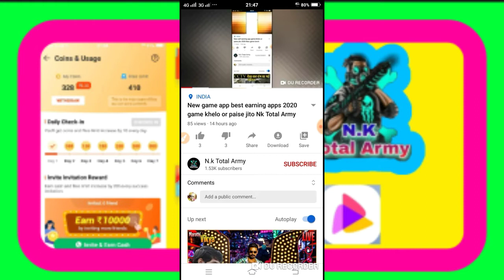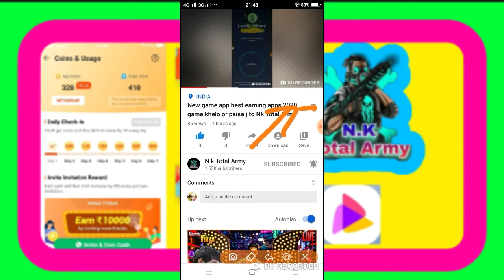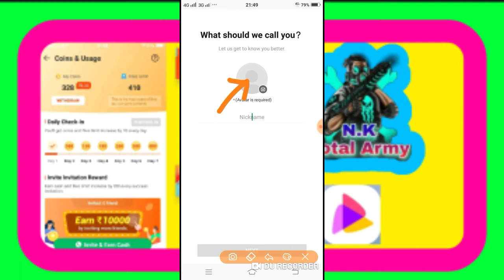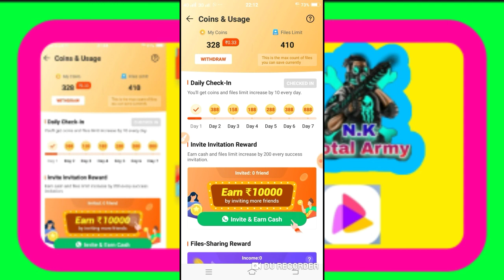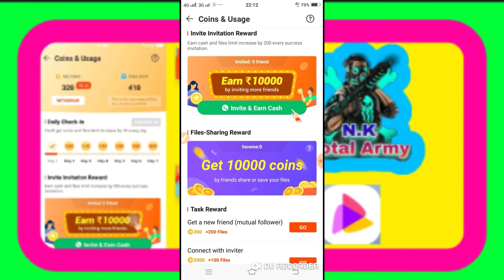Hello App ka baap App aagya jaldi loot lo Nk Total Army